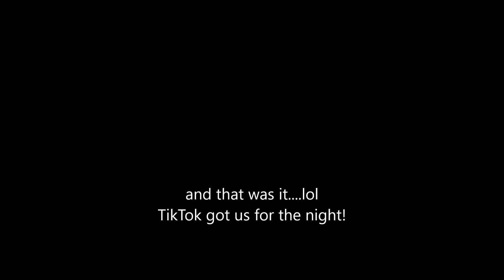Food Prep & Clean With Me (TikTok Took over our day!)